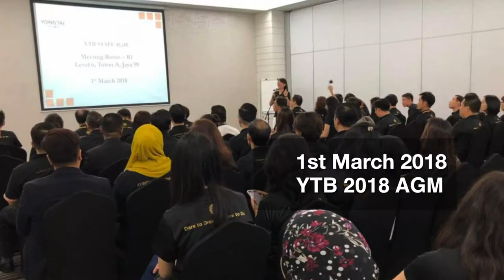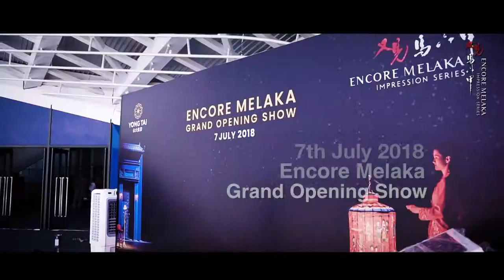The Highlight of Yong Tai Berhad in 2018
Our achievements are shaped by the strength of the foundations we set and our commitment to excellence.

Presenting you the highlight of Yong Tai Berhad in 2018. Thank you to all our partners, business associates, customers and employees for your support and trust.